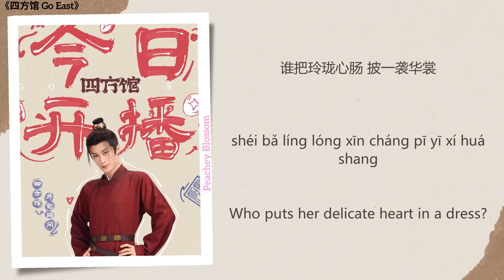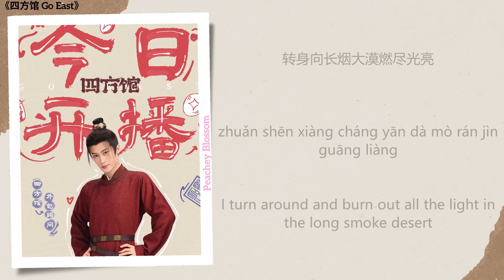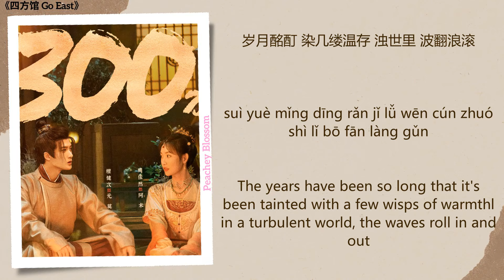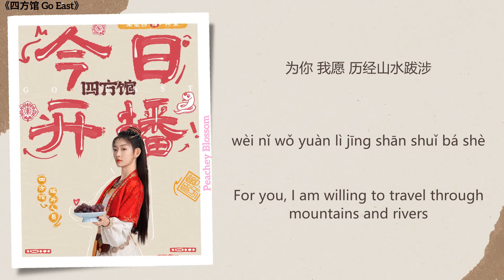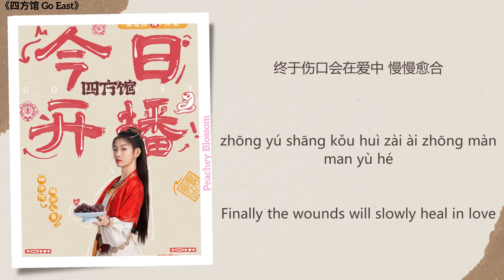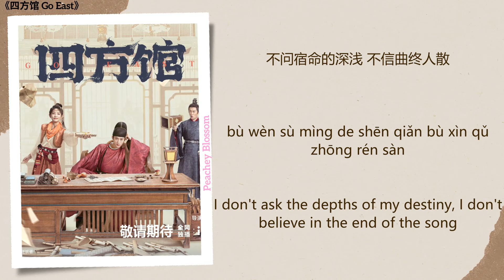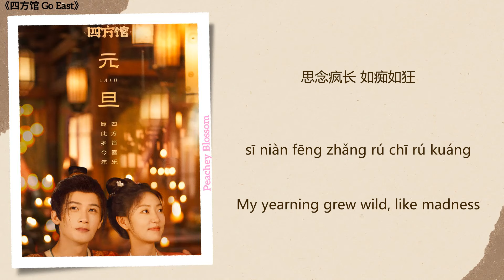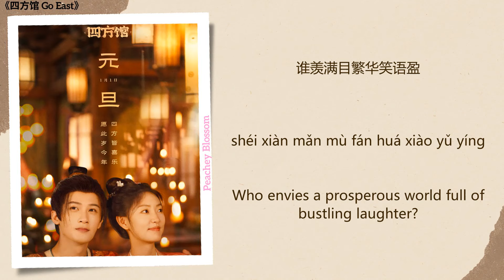Go East Full OST《四方馆》影视原声带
Drama Name (电视剧名字):《四方馆 Go East》
Translations by: @Peachey_Blossom
Songs & Timestamps:
1. 长乐四方 (Joy In All Directions) - 曹寅 (Cao Yin) 00:00
2. 不见 (Don’t See) - 张紫宁 (Zhang Zining) 03:07
3. 为你 (For You) - 周依然 (Zhou Yiran) 06:59
4. 蝶变 (Transform) - 安又琪 (An Youqi) 10:32
5. 爱无归 (Love Without Return) - 许明明 (Xu Mingming) 15:14